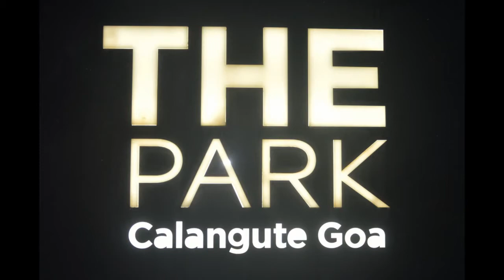Wednesday Night Jazz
Jazz Junction with guest artists from all over the world.
Every Wednesday 8pm onwards.